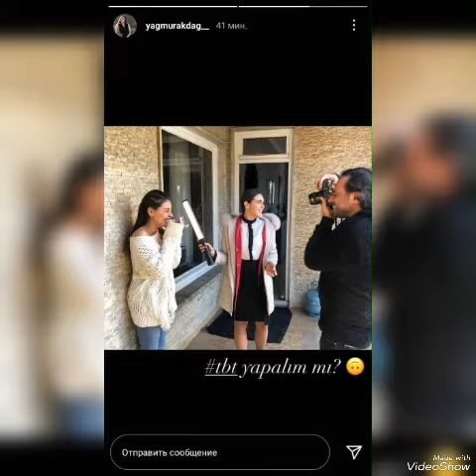💕Halil İbrahim and Sıla Türkoğlu💕